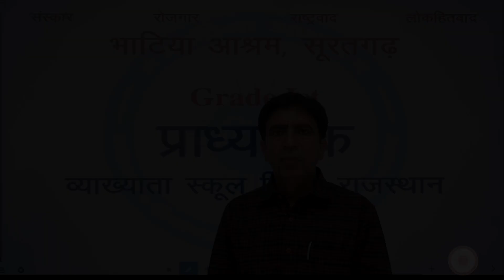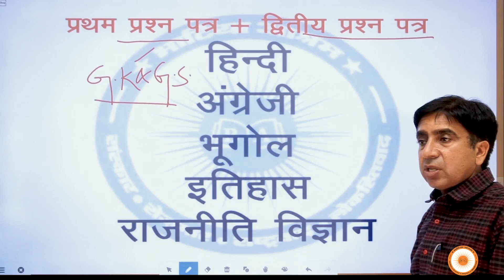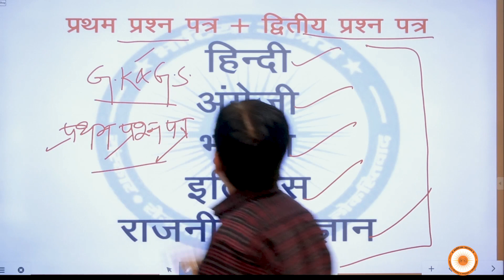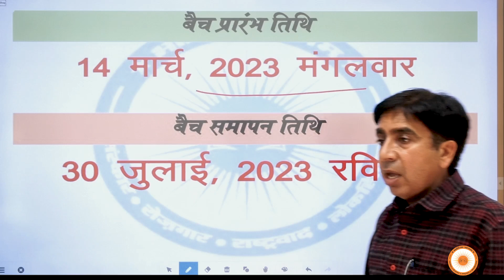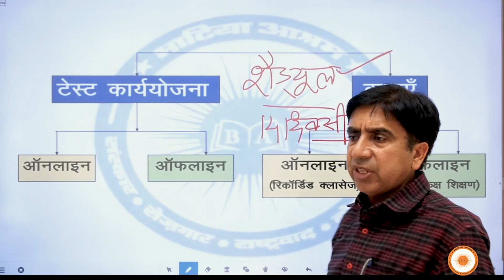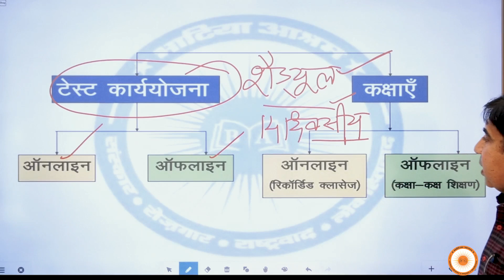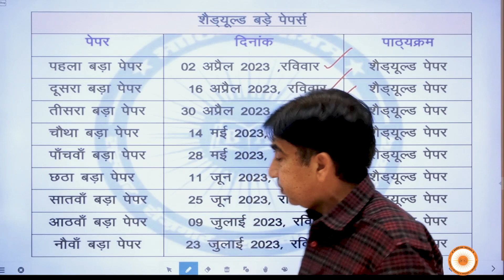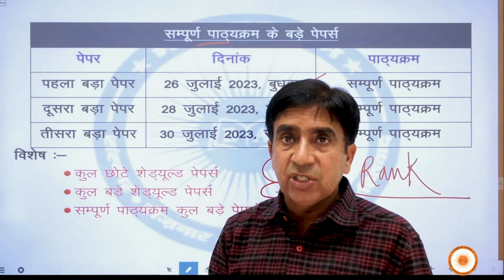महत्वपूर्ण सूचना | 14 मार्च 2023 से प्रारम्भ हो रहा है 1st ग्रेड प्राध्यापक ऑफलाइन/ऑनलाइन बैच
Important Notice | Starting from 14 March 2023 1st grade professor offline / online batch.